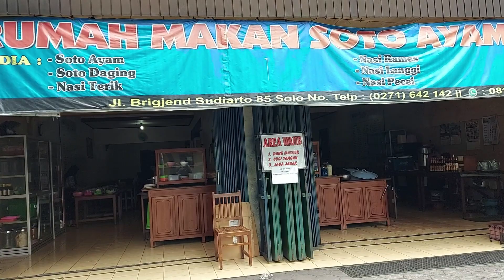SOTO GADING SOLO, MERINDING LANGGANAN MAKAN PAK JOKOWI, Ternyata kondisinya seperti ini ???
kuliner jokowi di kota solo yang sangat terkenal adalah soto gading solo, disamping terkenal karena langganan pak jokowi, ternyata resep soto gading solo memang bener bener khas, soto daging soto ayam nya sangat empuk sekali,
kuliner jokowi di bogor
kuliner jokowi di solo
kuliner jokowi di jogja
jokowi kuliner aceh
kuliner pak jokowi
kuliner solo pak jokowi
jokowi kuliner episode 2
kaesang pangarep
soto triwindu legendaris
kuliner indonesia
kuliner bandung
kuliner jogja
kuliner bogor
kuliner surabaya
kuliner koko
kulinerin ayam geprek nasi kebuli
kuliner antbud
kuliner murah meriah ketoprak antbud
merinding jokowi berani melakukan ini
merinding jokowi nekad lakukan ini
RESEP KULINER SATE MARANGGI HJ.YETTI  - CIBUNGUR PURWAKARTA -  sehari habis 1 ton daging
KULINER SATE BUNTEL dan TENGKLENG LANGGANAN Pak JOKOWI, bu Hj. Bejo Solo, Paling Favorit, 15 kambing
NGULIK KULINER WARUNG BAKSO KADIPOLO TERTUA DIKOTA SOLO - since 1967, Super Murah
SOTO TRIWINDU KULINER KOTA SOLO - Langganan pak JOKOWI, Legendaris sejak tahun 1939